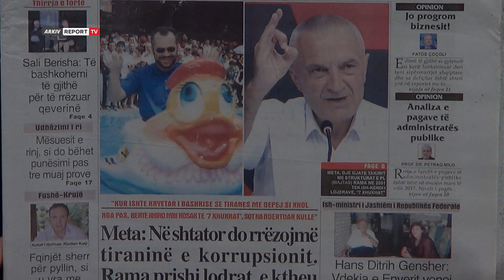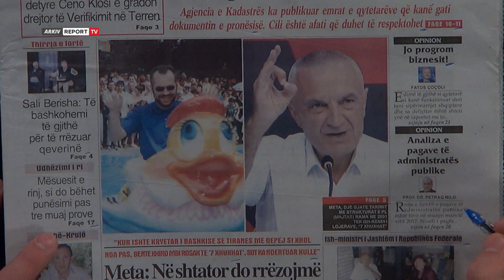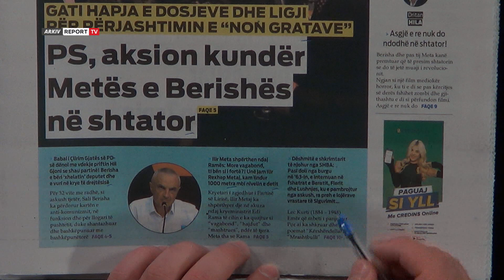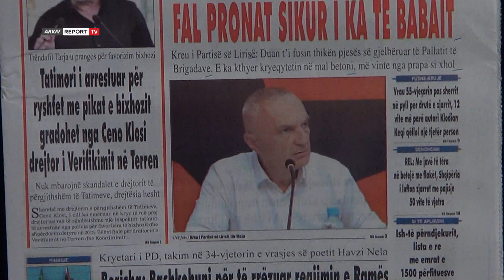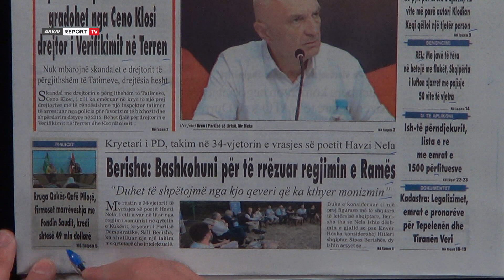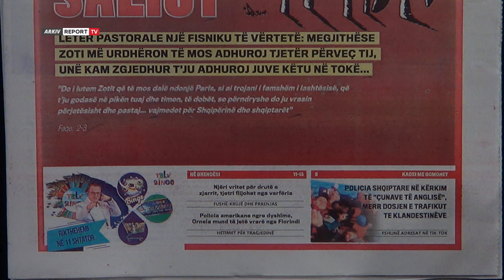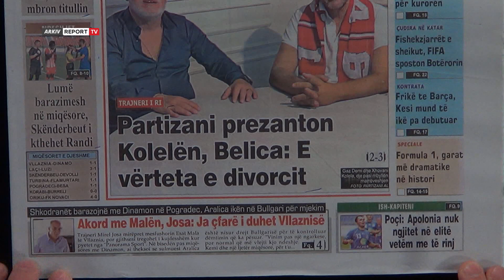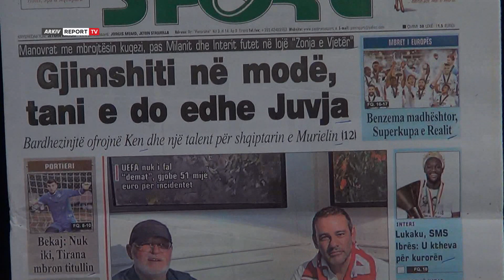'Shtypi i Ditës dhe Ju', ja çfarë shkruajnë gazetat për sot e enjte 11 gusht 2022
reportTV lajmeshqip lajmeTitujt e gazetave për sot, nga Meta thotë se në shtator do rrëzojmë tiraninë e korrupsionit te PS aksion kundër Metës e Berishës në shtator e deri tek Akili i shkruan Saliut.